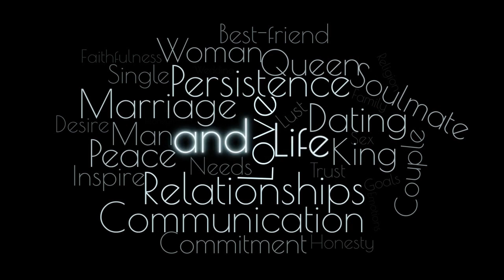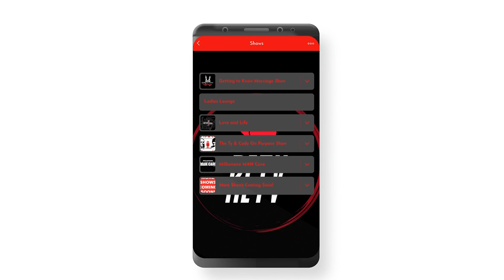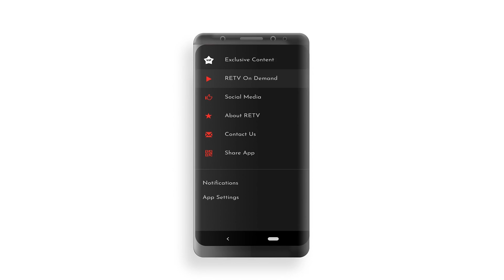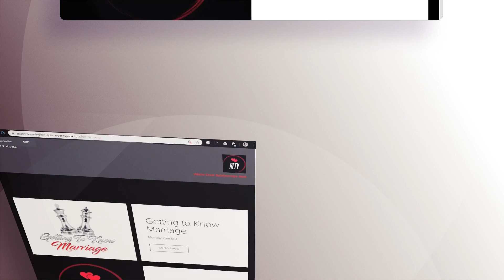Love and Life ep. 2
Did things seem different in your relationship prior to getting married? Tune in to Millionaire M.A.N. Cave this week as the fellas sit down and discuss "The Change" that seems to happen after you say "I do". If you feel like this has happen to you be sure to tune in and let us know what changes you've seen since saying I do and how you deal with those changes.